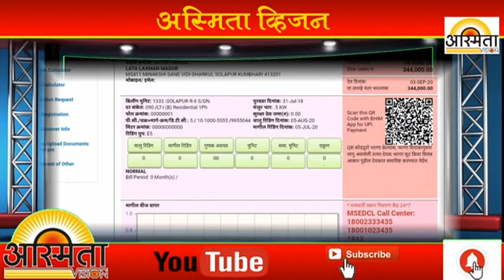अस्मिता व्हिजन अपडेट बुलेटिन-४-१०-२०२०